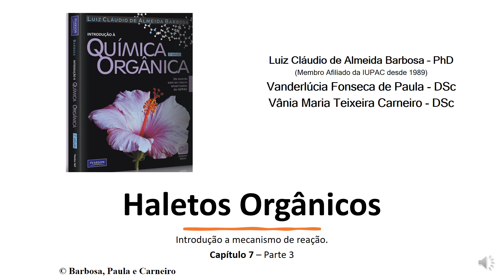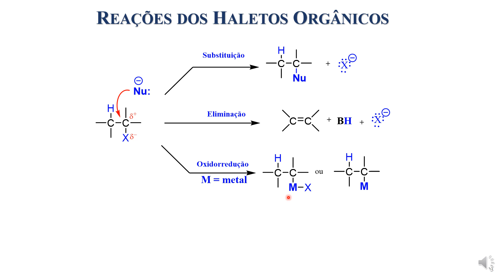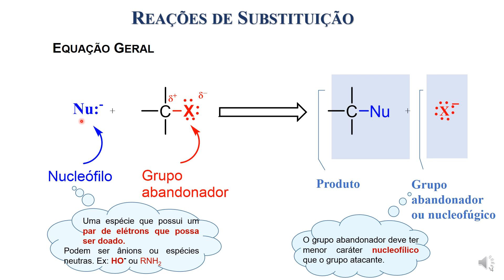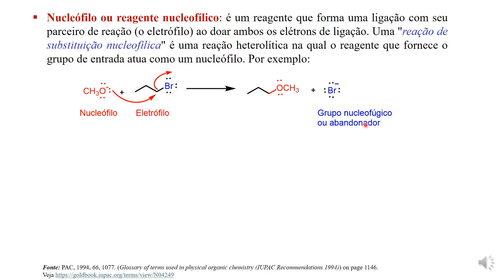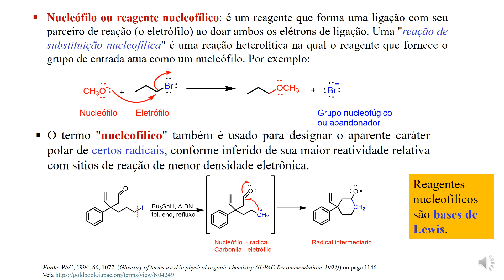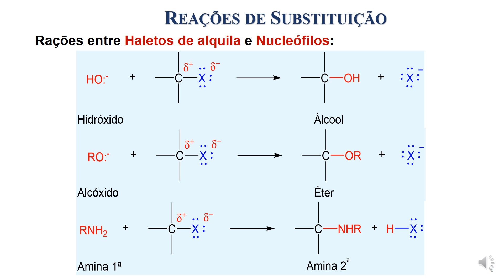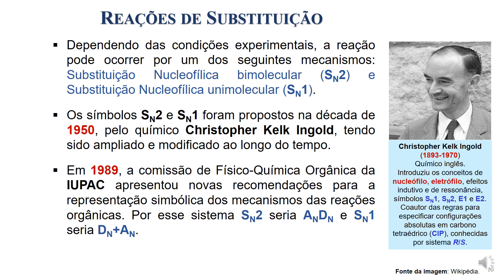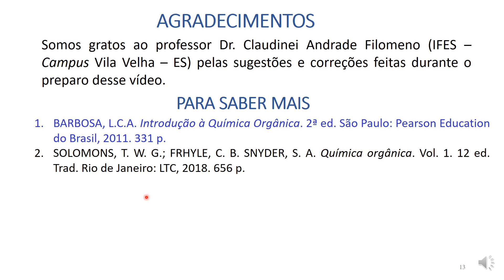Haletos orgânicos Introdução às reações de haletos de alquila - Parte 3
Neste vídeo apresentamos, de forma geral, alguns tipos de reções comuns dos haletos de alquila. Apresentamos também alguns temos empregados no estudo de mescanismos de reações: nucleófilo, eletrófilo, grupo nucleofúgico. Comentamos sobre o sistema de representação simbólica de mescanismos de reação recomendado pela IUPAC.
Para saber mais sobre esse sistema, veja o artigo publicado na revista Química Nova, em 1994: